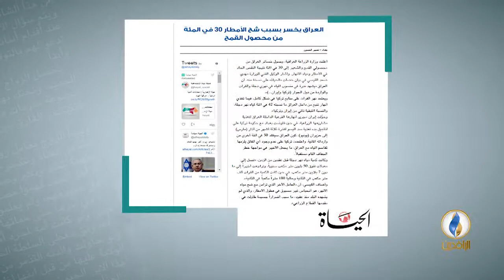صحيفة الحياة اللندنية: العراق يخسر بسبب شح الأمطار 30 في المئة من محصول القمح